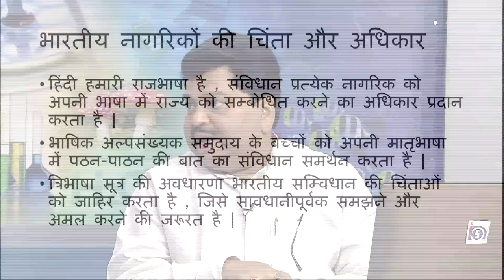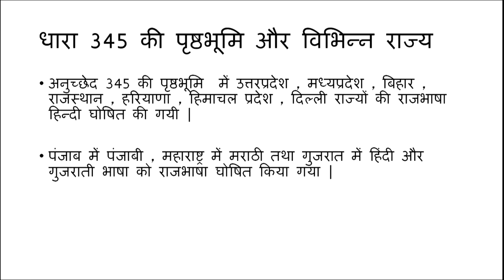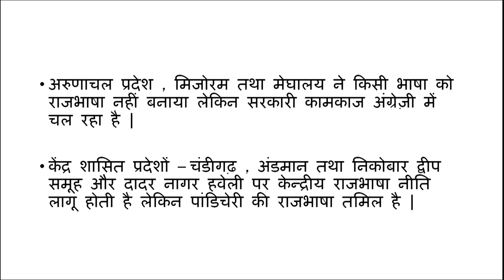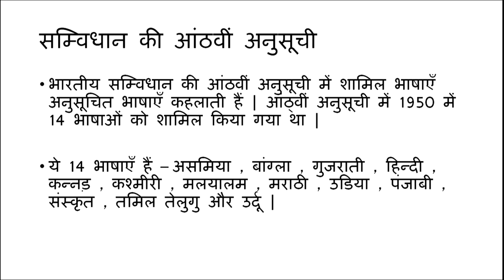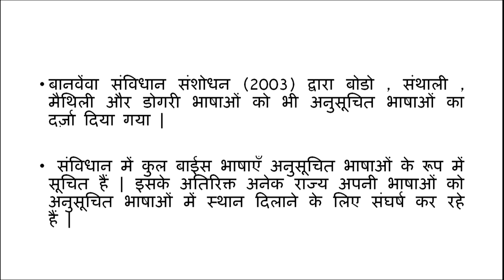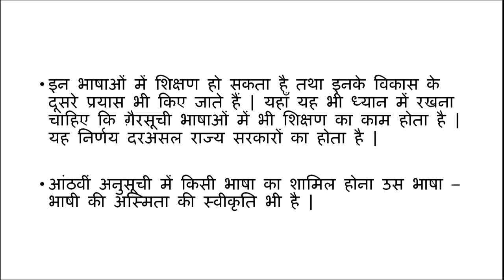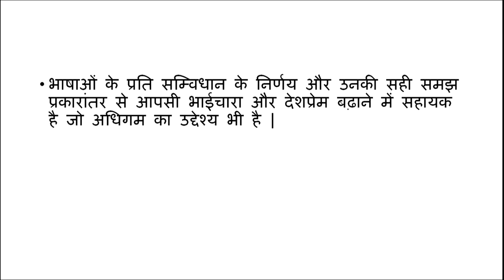Sanvidhaan mai Bhasha